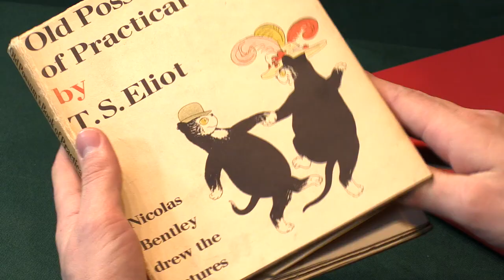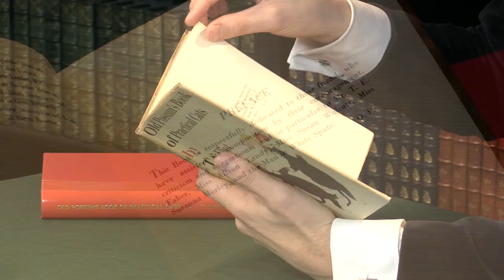ELIOT, T. S. Old Possum's Book of Practical Cats. 1940. Peter Harrington Rare Books.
ELIOT, T. S.  Old Possum’s Book of Practical Cats. Published: London: Faber and Faber Limited, 1940.

Presented by Sammy Jay of Peter Harrington Rare Books.

Octavo. Original cream boards, spine lettered in red, pictorial block of two dancing cats to front board. With the dust jacket. Housed in a red quarter morocco solander box made by the Chelsea Bindery. With numerous colour and monochrome illustrations by Nicolas Bentley. Spine slightly toned, cloth a touch soiled, mild foxing throughout, text block strained in a couple of places but firm. A very good copy in a lightly toned and soiled jacket with slightly nicked and creased extremities and a couple of minor chips.

First illustrated edition. An excellent association copy, signed by Eliot as Old Possum and inscribed on the front free endpaper to the Tandy family (Geoffrey, Doris “Polly”, and their three children), whose second child Alison was one of the dedicatees: “To the Tandy family from O.P.” Eliot initially met Geoffrey Tandy, a writer, broadcaster and scientist who worked at the Natural History Museum, in a pub. As their friendship deepened, Eliot would frequently visited the Tandys and they also kept up a regular correspondence. Throughout the 1930s, the family would be the first audience on which Eliot tested out the cat poems, both in letters and on visits to the family’s Hampshire cottage. In addition, Geoffrey would be the first to present the cat poems to a wider public, as he read parts of Practical Cats on BBC radio on the Christmas Day of 1937, two years before the book was published.